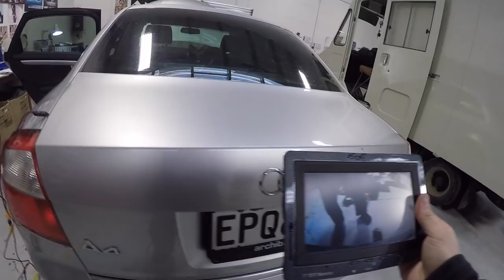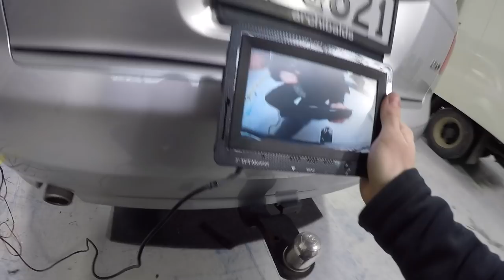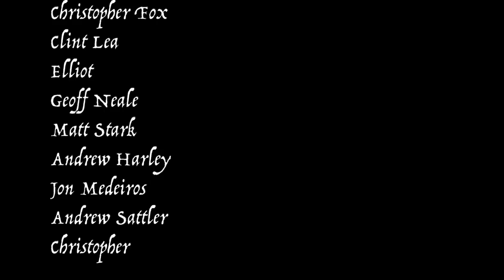The Joys of Working on an Audi!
Hey Guys!

Finishing the reverse camera install today, doing mostnof the stereo stuff, and starting on the front door speakers.
It was a mission!

Choose to be Happy & I will see you Monday.
Ka Kite Ano